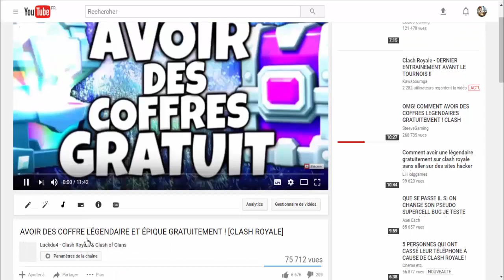[OMG] 2 LÉGENDAIRE DANS UN PACK OPENING ! [CLASH ROYALE]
Bonjour à tous on se retrouve pour une vidéo sur : ' [OMG] 2 LÉGENDAIRE DANS UN PACK OPENING ! [CLASH ROYALE]'

Bon Visionnage !